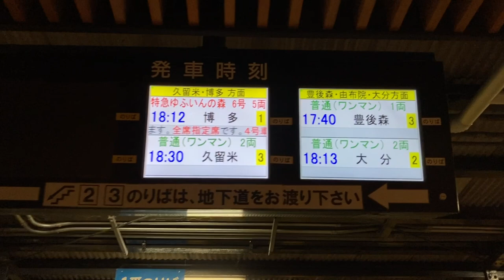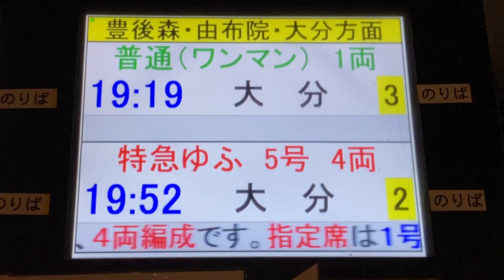JR九州 日田駅 改札口 LCD発車標(発車案内ディスプレイ)